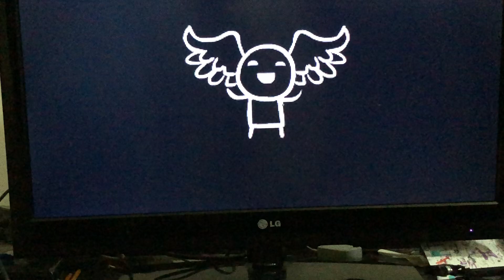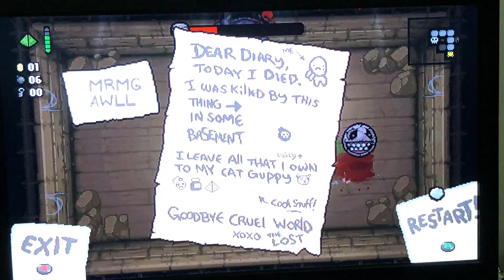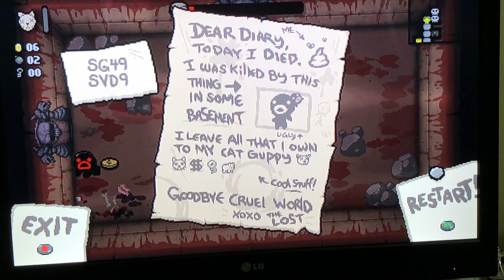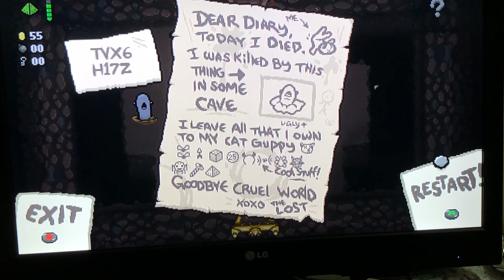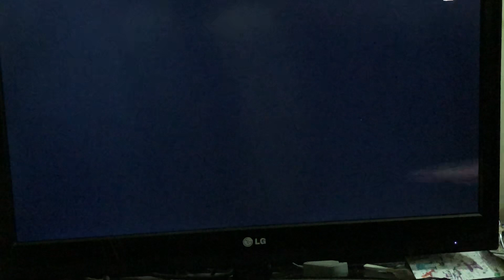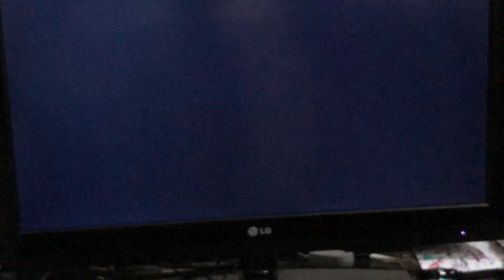The LOST episode...|The Binding of Isaac rebirth ep6